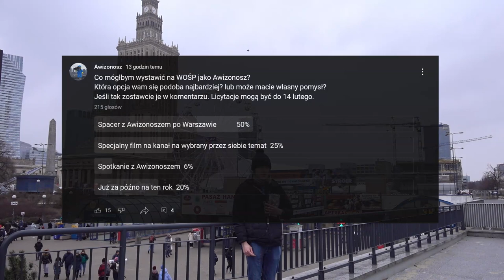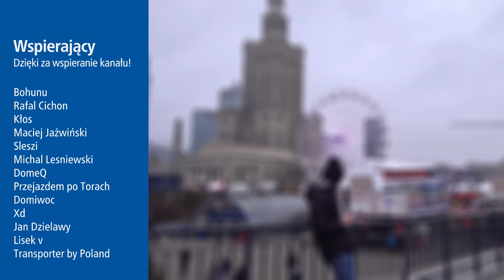Licytacje i Kwestowanie czyli Awizonosz gra z WOŚP podczas 30 finału!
Zapraszam do licytowania i głosowania, a jeśli wam się nie podoba WOŚP to nie przeszkadzajcie innym :-)